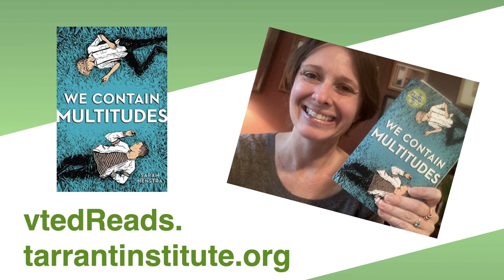We Contain Multitudes: vted Reads with Lizzy Lyons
Lizzy Lyons works for the Vermont Network Against Domestic and Sexual Violence. She joined Vermont Humanities Council Executive Director Christopher Kaufman Ilstrup and I too talk about the 2021 Vermont Reads book We Contain Multitudes. This book is a *MUST READ* for real. Once you've listened to Lizzy read a selection, head to your local bookseller, library, or the Vermont Humanities Council to get yourself a copy!

I'm Jeanie Phillips and this is the first episode of vted Reads in season four: a show by, for, and with Vermont educators. Let's chat.